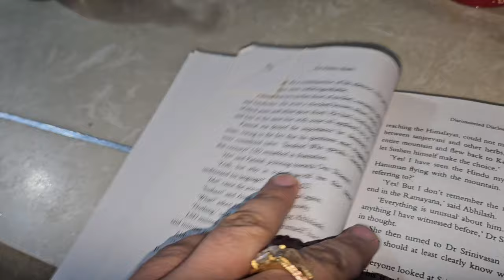Rashbhari se hui mulakat vlogger viralvlog couple vlogs krinsh g1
Rashbhari se hui mulakat vlogger viralvlog couple vlogs krinsh g1#viral